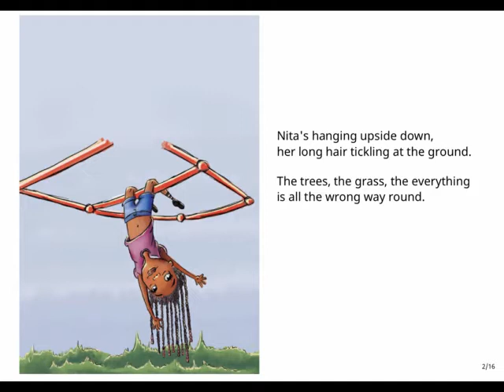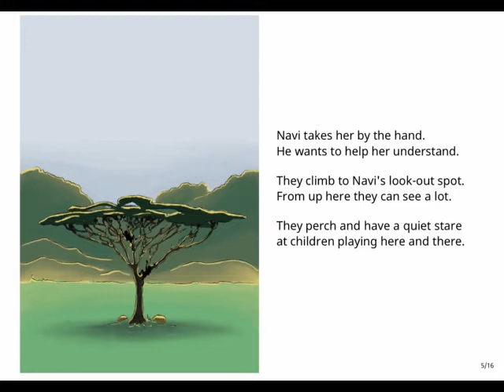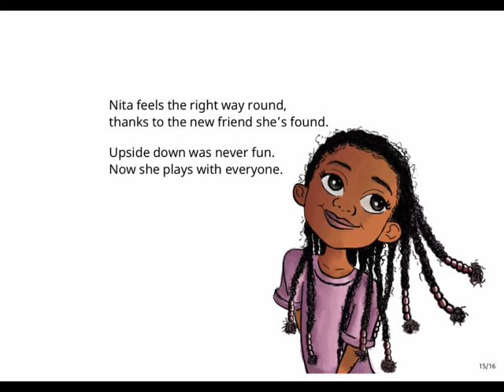Why is Nita upside down? | Read with us!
Welcome Early Birdies!
Today we're reading about Nita and why she is upside down.
We hope you enjoy this book!